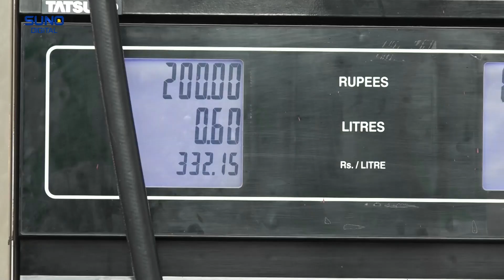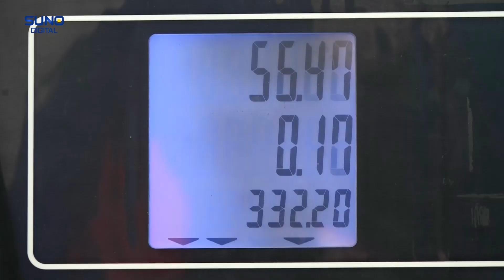Petrol Price Increase | Public Aggressive Reaction | Suno Digital